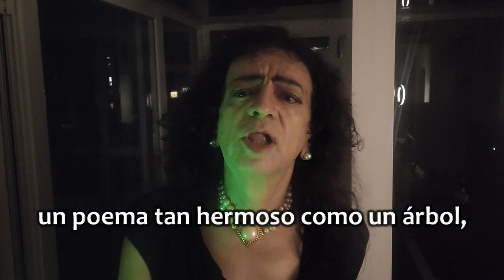"Trees" [Árboles] - RASBACH | LauraTenora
Oscar Rasbach
1888 – 1975

"Trees" (1922)
[Árboles]

Texto de Alfred Joyce Kilmer (1886 – 1918)

Laura Borja
[Interpretación musical, subtitulado, edición de video]

Piano: @naokoaita735